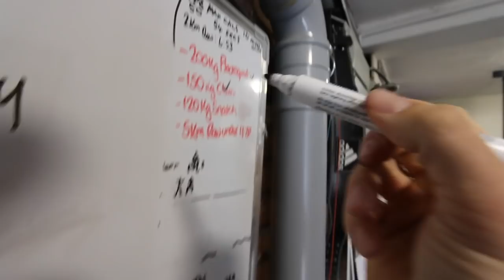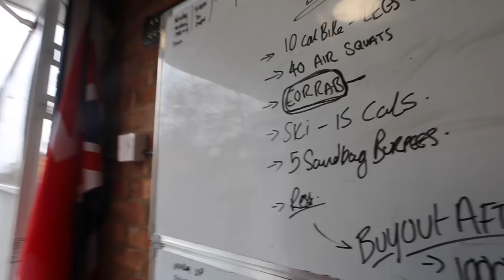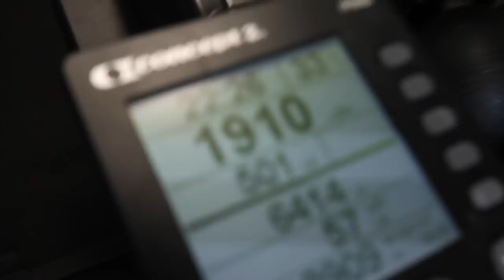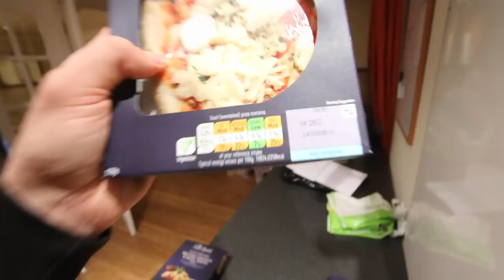What can MAT FRASER NOT DO?! (This is epic)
Another video of MAT FRASER that has recently been brought back up, so epic. Alex Smith Gymnastics Progressions.

Mat Fraser Motivation / Crossfit Vlog / Alec Smith Gymnastics / 220kg World Record Snatch